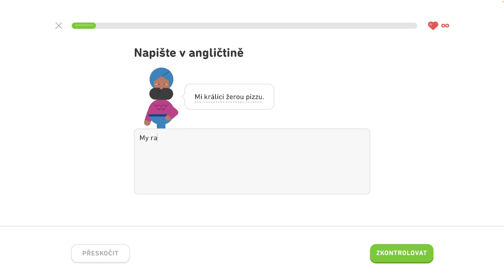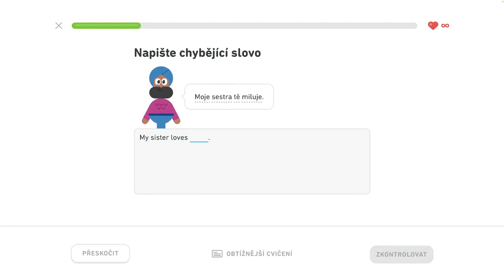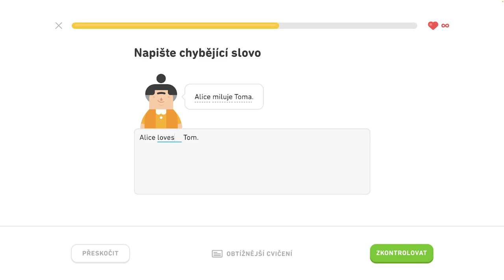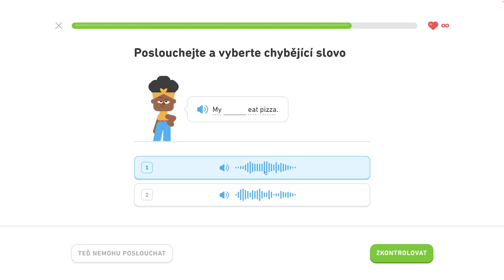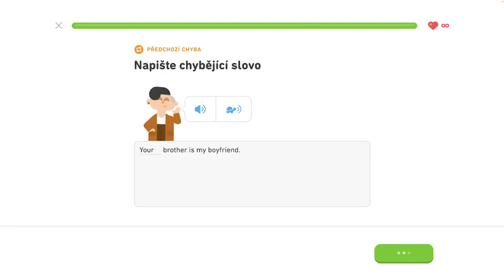🇺🇸 S1, J7 - Precvičovanie na mieru 1/3 - Hovorte o oblečení